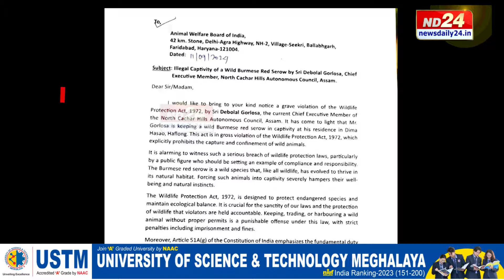Debolal Garlosa News: দেৱলালৰ সন্মুখত অচল আইন, আৰক্ষী!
ৰাজ্যৰ এজন সৰ্বশক্তিমান ৰাজনৈতিক নেতা। আইন-কানুন, আদালত একোৱেই নিয়ন্ত্ৰণ কৰিব নোৱাৰে নেতাজনক। ধনদাবী, হত্যা আদিৰ গোচৰত অভিযুক্ত এই নেতাজন প্ৰকৃত অৰ্থতেই যেন ৰজা। যিহকেই মন যায় তাকেই কৰিব পৰা এই ৰজাৰ ওচৰত এইবাৰ নতশিৰ হ’ল কেন্দ্ৰীয় চৰকাৰৰো এক ক্ষমতাশীল সংস্থাই।